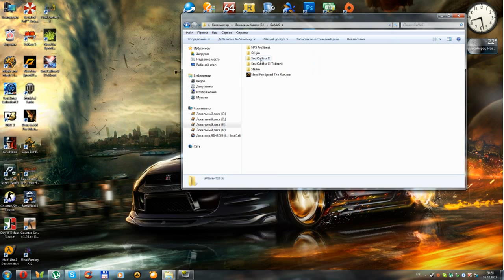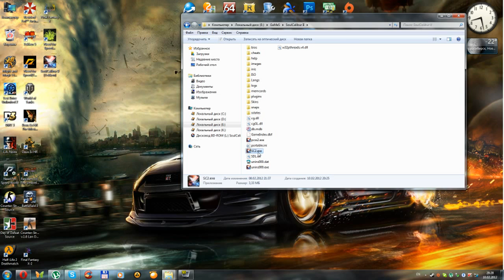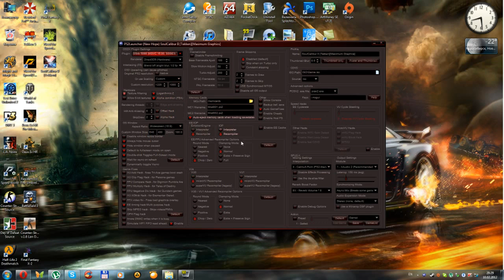[RePack Emulator] SoulCalibur II (PEmul) [RuEn] 2003 (2012) MarkusEVO.avi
Прилагаемый эмулятор PCSX2 v 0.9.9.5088 тестировался на машине с процессором Intel Core i7-2600k CPU @ 3.40 GHz 3.70 GHz, DDR3 PC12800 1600 MHz 4x4Gb (16Gb) ОЗУ, Видеокарта Nvidia GTX 560 Ti на 1024 Мб с последними драйверами (Nvidia v 295.51 WHQL) на операционной системе Windows 7 Ultimate SP1 IDimm Edition v.12.11 64 bit c разрешением Full HD 1920x1080i. На этой конфигурации эмулятор выдал полную скорость (60 fps) и работал без каких-либо проблем.